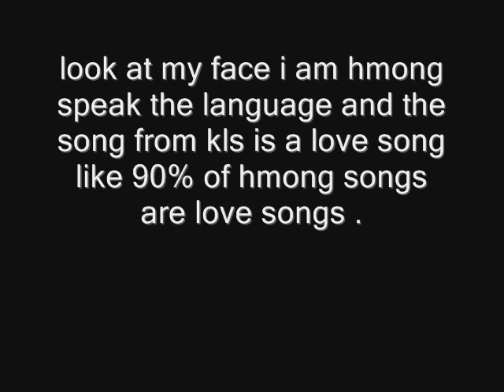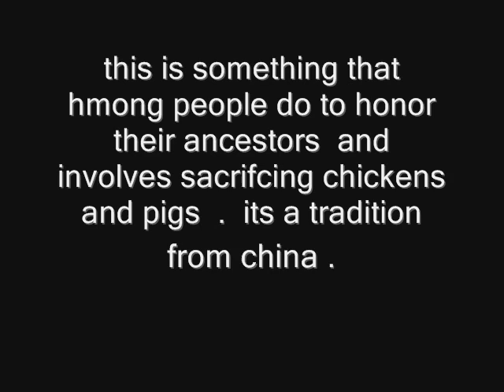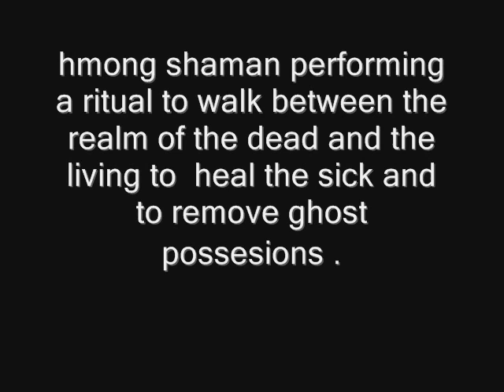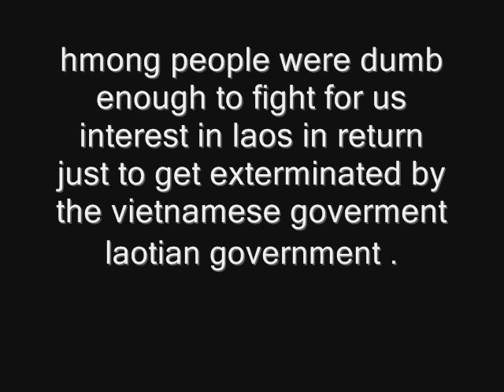south koreaeats dogs hmong video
this video is a for a troll  that trolls in hmong videos